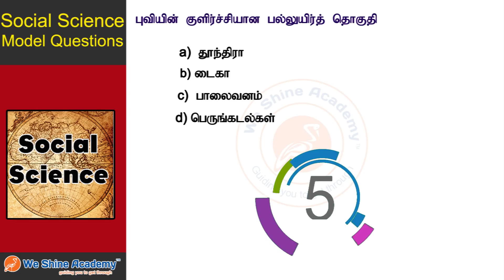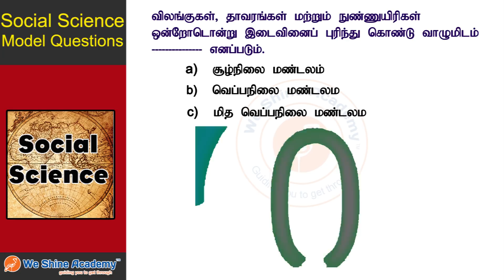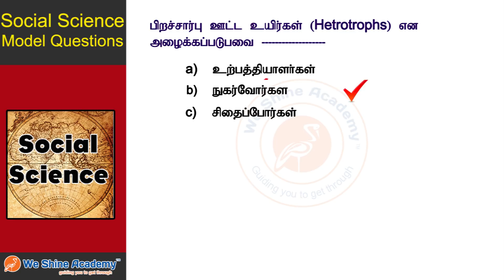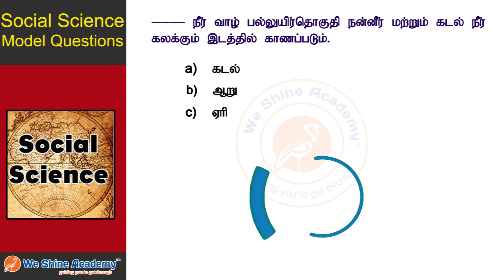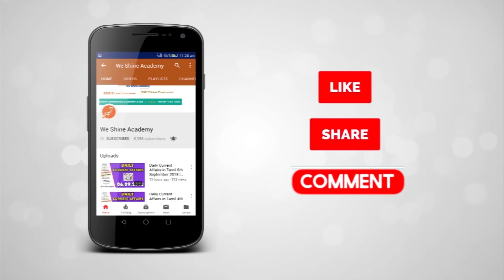9th Std Social Science Model Questions Tamil Term 2 Chapter 6 | TNPSC, RRB, SSC | We Shine Academy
We Shine Academy Watch 9th Standard Social Science Model Questions Tamil Term 2 Chapter 6, from the Experts of Best TNPSC Coaching Centre in Chennai.

notification/

Category